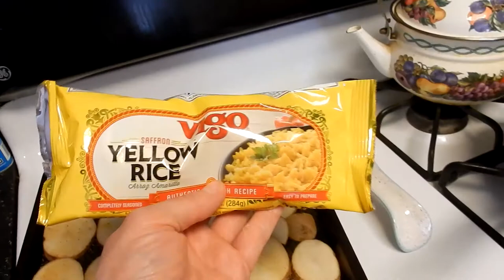Cooking with Tonya! We see Eighth Grade! And Luna!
Hanging out around the house. A lazy cat. And my review of Eighth Grade.